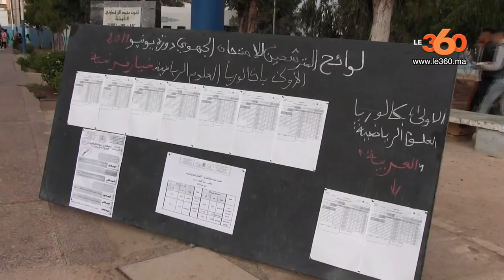Le360.ma • أجواء امتحانات الباكلوريا بجهة سوس ماسة